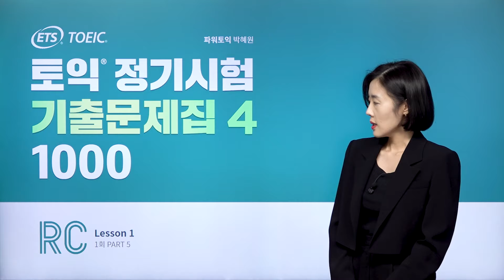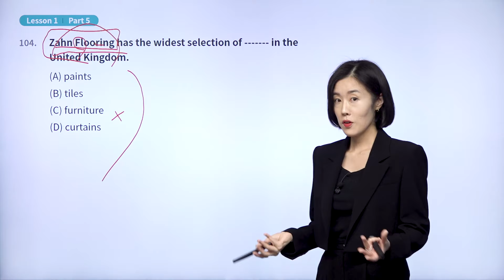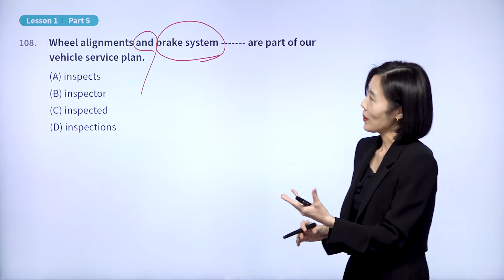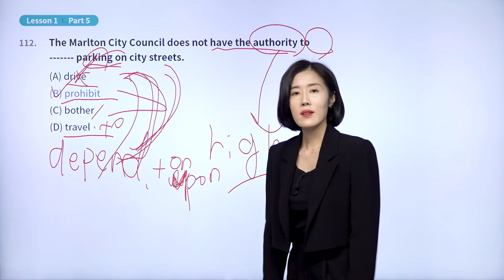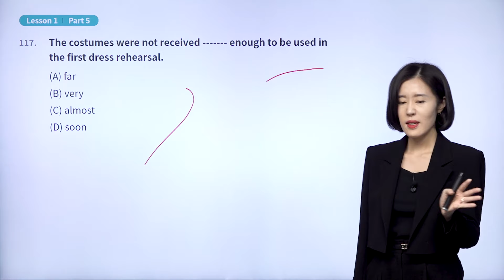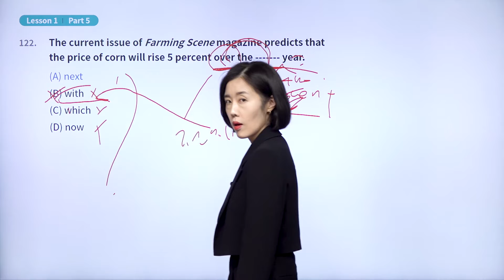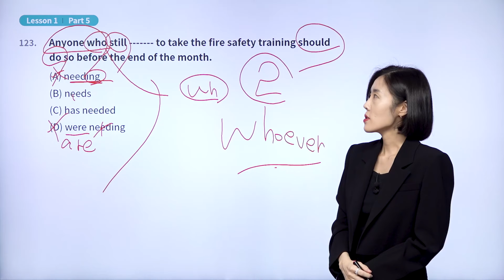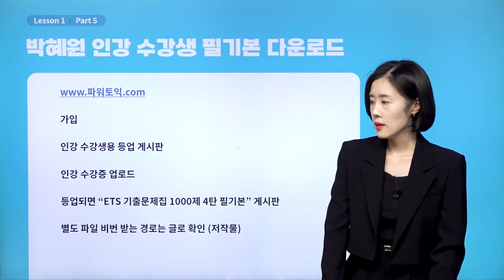[YBM 토익인강] ETS TOEIC® 정기시험 기출문제집 4 1000 RC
★ ETS TOEIC® 정기시험 기출문제집 4 1000 정식 유료 인강 ★

최신 기출문제집 1000제의 네 번째 시리즈가 돌아왔다!
실전 대표강사 파워토익 박혜원 강사와 함께하는 최신 ETS 기출문제 풀이 강의!

ETS TOEIC® 정기시험 기출문제집 4 1000 RC

1. 박혜원 강사의 ★직접 녹음한 '음성강의' 와 필기본 제공★
17강의 컴팩트한 강의로 강의에서 미처 다루지 못했던 문제들, 고난이도 문제들은
박혜원 강사가 직접 선별하여 직접 녹음한 음성강의를 추가로 제공해드립니다.
필기할 시간이 없는 수강생들을 위해 연어/Collocation, Paraphrasing 어휘 정리, 파트별 학습법들을
가득 담은 필기본도 제공해드립니다.

2. ETS x YBM 오직 YBM에서만 확인 가능한 최신 RC 기출문제
토익 고득점이 목표라면 기출문제집 한 권은 필수!
ETS에서 출제한 최신 기출문제 10회분으로 가장 빠르고, 완벽하게 토익을 대비한다!

3. 실전 대표! 파워토익 박혜원 강사의 현장 수업 100% 반영
현장 강의부터 불라방, 그리고 이제는 온라인 수강생까지!
모두에게 박혜원 강사의 노하우가 전해지도록 각 파트별 내용을 꾹꾹 눌러 담았다.
필기할 시간도 모자른 수험생들에게 박혜원 강사가 직접 제작한 노하우 담긴 필기본 제공

4. 박혜원 강사의 시그니쳐, Part 5는 스피드/정확도/암기가 생명
문법, 당연히 중요하다. 그렇지만 RC는 총 100문제! 절대로 천천히 풀 수 없다.
완벽한 문장 분석, 직독직해는 NO! 문법은 오답노트로만 마련하여 학습하자.
기본적인 문법 뼈대에 어휘와 연어(collocation)를 차곡차곡 붙여 스피드를 높이는 연습이 가장 중요하다.

5. Part 6, 7는 Paraphrasing 훈련이 생명
완벽한 구문분석보다는 굵직하게 읽어 나가는 흐름이 중요한 파트 6, 7
하나하나 읽으면서 해석하지 말고, 지문과 문제를 비교하며 Paraphrasing 기술로 답을 찾는 훈련이 가장 중요하다.
물리적인 시간이 많이 드는 파트 7 문제풀이 시간 확보를 위한 파트 6 문제풀이 방법까지!